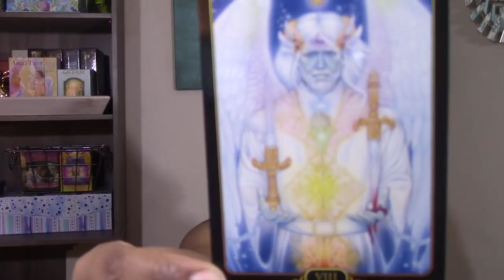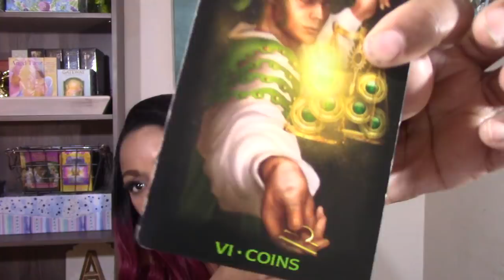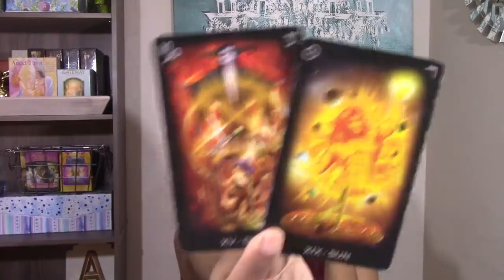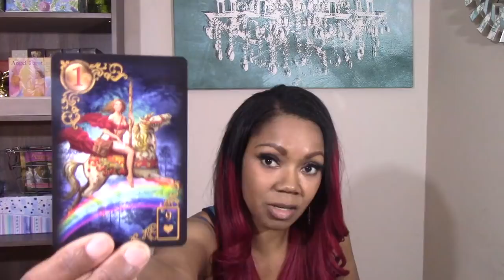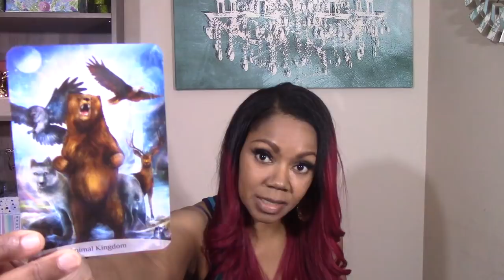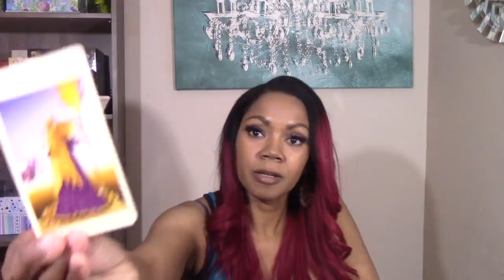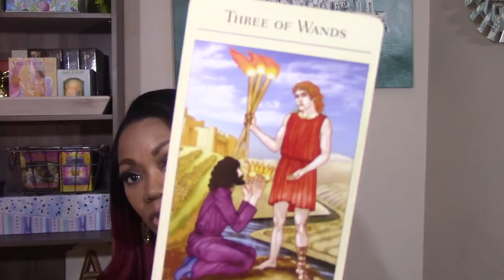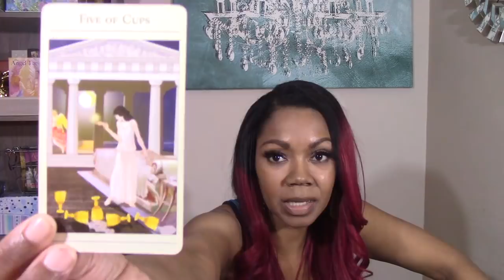Aquarius Couples- JUST THE TWO OF US! 3rd Week of June